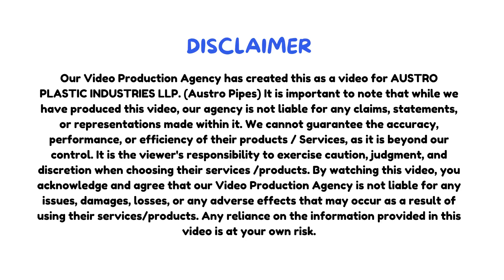pipe commercials pipe advertisement corporate introduction video – Bluemetric Marketing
Want to create awesome videos to promote your brand, wanting to capture your audience’s attention with a Promotional video?

! Simple, quick, and best even at the best price !

We will help you with creating the following types of videos for your brand:

# Advertisement video
# Infographics Video
# video editing
bluemetric marketing
*pipe commercials
*pipe advertisement
*hardware product advertisement
*pipes ad
*water pipe advertisement
*pvc pipe advertisement
*industry advertisement
*corporate introduction video
*corporate advertising video
*best video production companies in india
*application promotion video
*video production agency
*animation studio in india
*Video ads agency